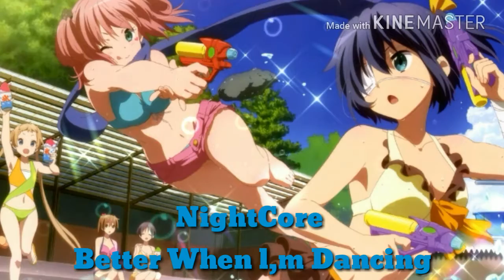NightCore:: Better When I,m Dancing ( Song : Meghan Trainor )